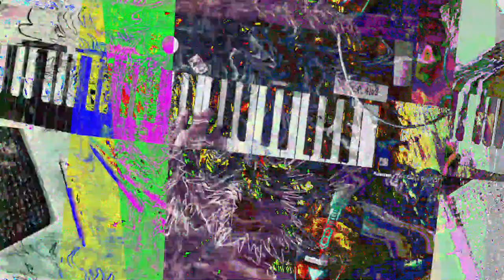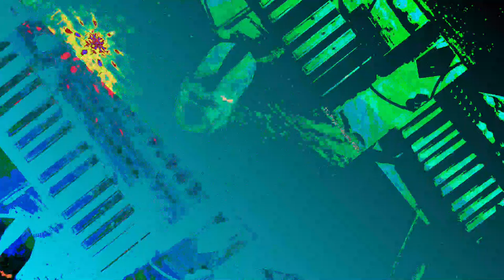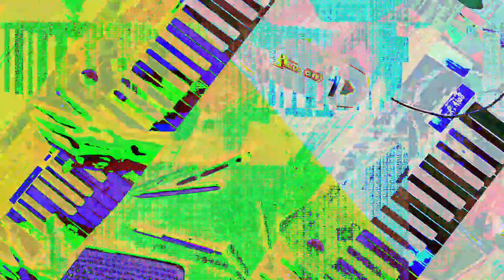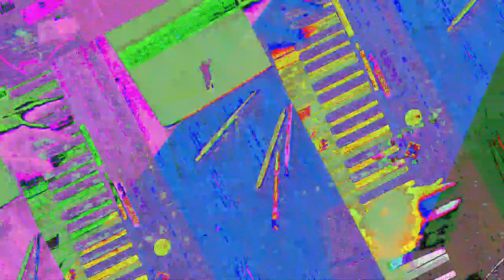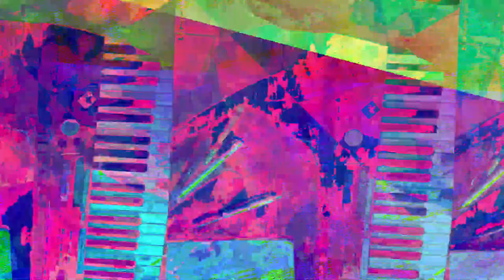[EPILEPSY WARNING] Movie 23 07 19 12h32m48s